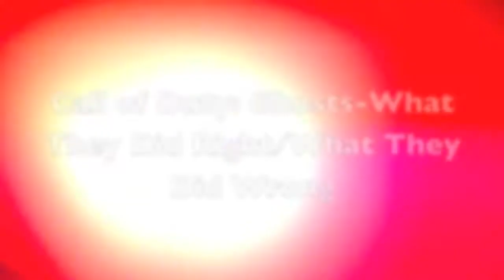COD Ghosts What they did right:What they did wrong